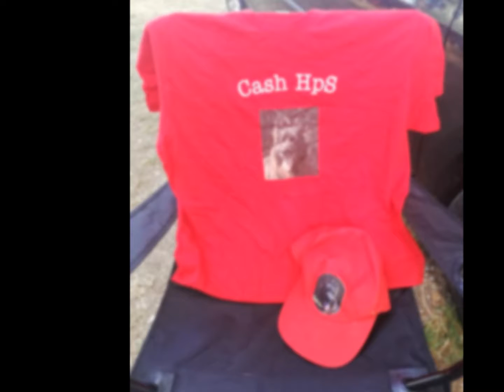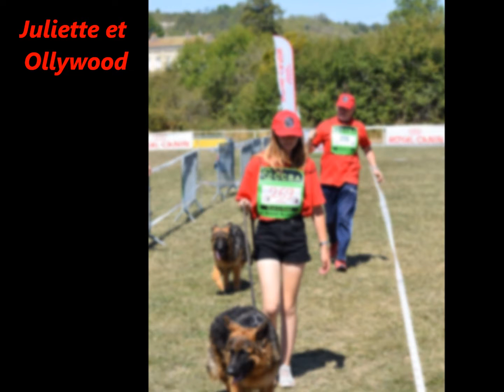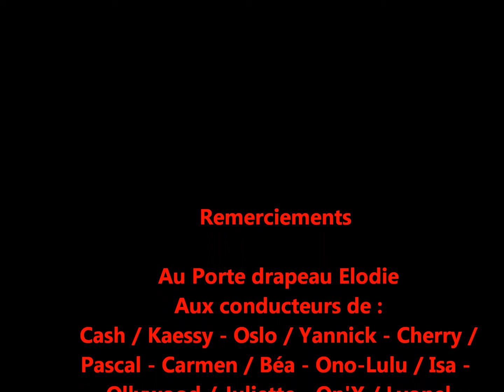GROUPE REPRO CASH FILM